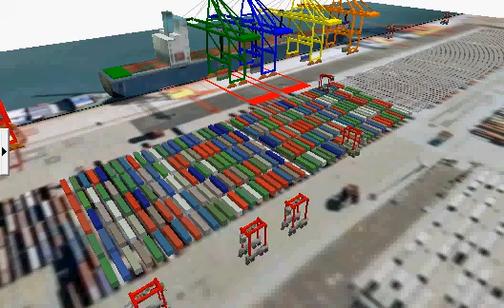Brisbane container terminal simulation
simulation using google earth picture as a background and Flexsim CT 2.0 as a simulation tool